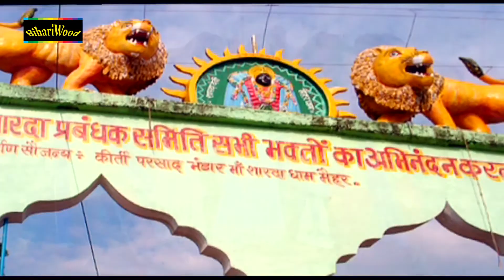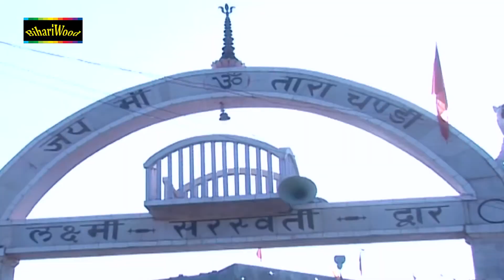Chunri Chadhwani IIचुनरी चढ़वनी II ARUN ACHARYA II BHOJPURI देवी गीत 2019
Song - Chunri Chadhwani
Album - Maai Ke Jaikara
Singer -ARUN ACHARYA